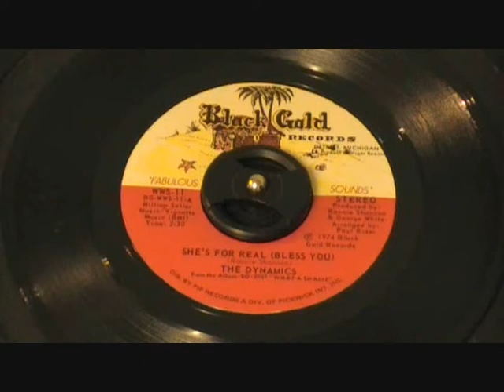The Dynamics ~ She's For Real (Bless You).